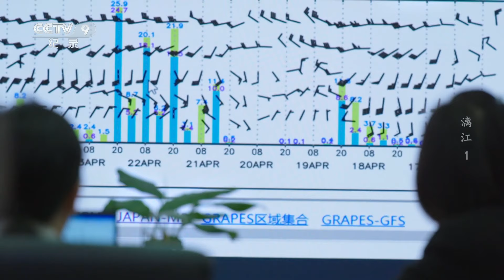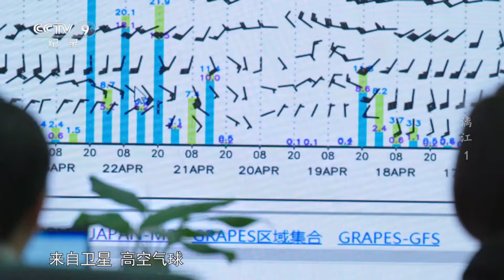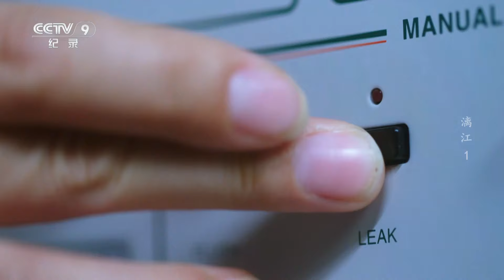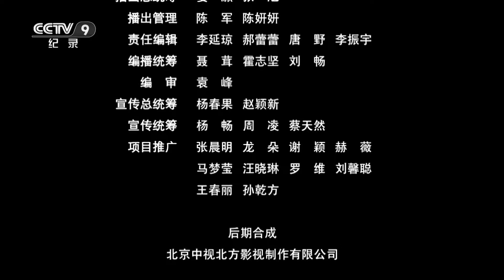《漓江》来漓江看四季万物生长的颜色！展现漓江及其流域的山水之秀 生态之优 EP01【CCTV纪录】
本期内容：户外运动爱好者刘洋驾驭动力伞以每小时50公里的速度冲向天际，在200米的高空，刘洋实现了小时候的梦想，俯瞰到一条世界上最优美的河流。山水之间，造化神奇，不可思议，无以言说。

■□节目简介■□
桂林山水作为中国南方喀斯特的典型代表被入选世界自然遗产，这里物产资源丰盛、人文历史丰厚，沿江两岸居民生活幸福，千年文脉滋养着八桂大地。本片通过全方位、多角度，展现漓江的自然之美、人文之美、物产之美和生态之美，以漓江为载体，向世界讲述着美丽中国的动人故事。